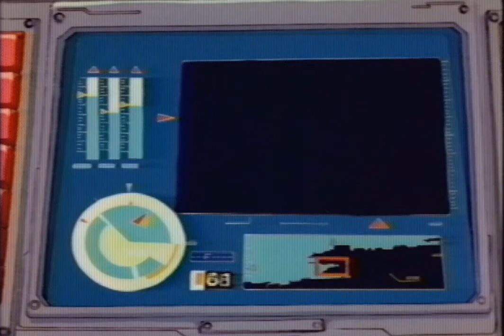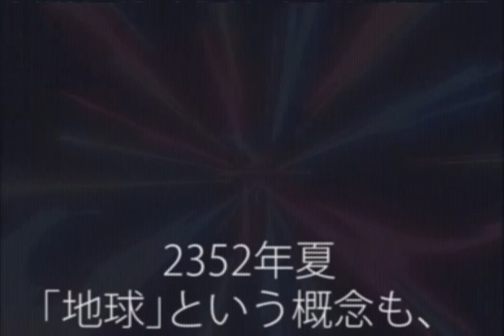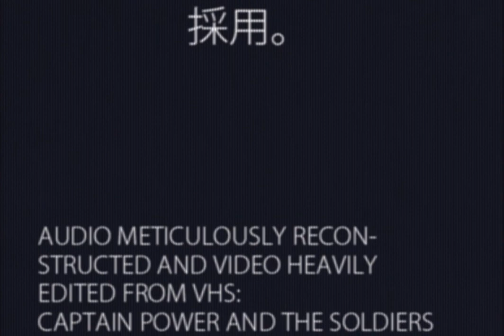Street Cleaner - EDGE (Featurette)「AMV」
Video: Captain Power - Future Force Training, Bio Dread Trike Mission

Animation:
Artmic & AIC for Mattel Inc.